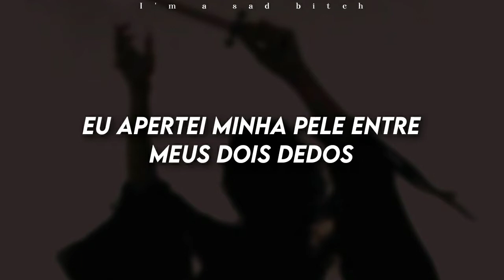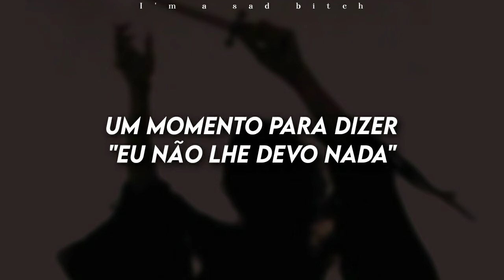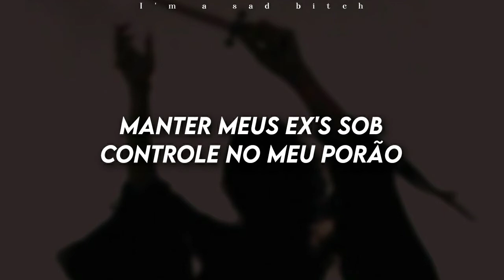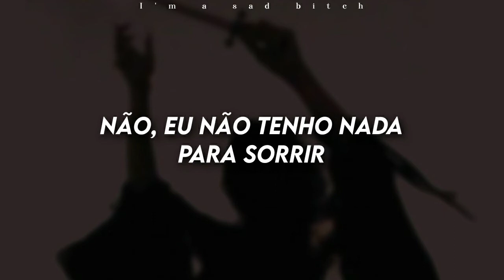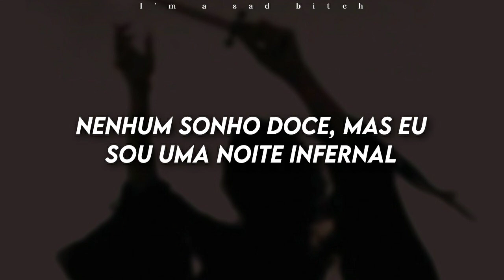Halsey - Nightmare (Tradução/Legendado)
Letra

If I shall die before I wake

I, I keep a record of the wreckage in my life
I gotta recognize the weapon in my mind
They talk shit, but I love it every time

I've tasted blood and it is sweet
I've had the rug pulled beneath my feet
I've trusted lies and trusted men
Broke down and put myself back together again

Stared in the mirror and punched it to shatters
Collected the pieces and picked out a dagger
I've pinched my skin in between my two fingers
And wished I could cut some parts off with some scissors

Come on little lady, give us a smile
No, I ain't got nothing to smile about
I got no one to smile for, I've waited a while for
A moment to say "I don't owe you a Goddamn thing"

No sweet dream but I'm a hell of a night
That I'm no sweet dream, but I'm a hell of a night

No, I won't smile, but I'll show you my teeth
And I'ma let you speak if you just let me breathe
I've been polite, but won't be caught dead
Letting a man tell me what I should do in my bed
Keep my exes in check in my basement
'Cause kindness is weakness, or worse, you're complacent
I could play nice, or I could be a bully
I'm tired and angry, but somebody should be

Someone like me can be a real nightmare, completely aware
But I'd rather be a real nightmare than die unaware, yes
But I'm glad to be a real nightmare, so save me your prayers

I'm no sweet dream but I'm a hell of a night